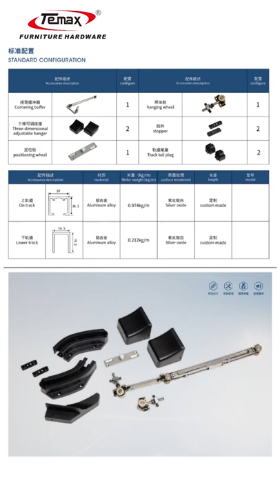Bedroom partition mute buffer inner sliding door